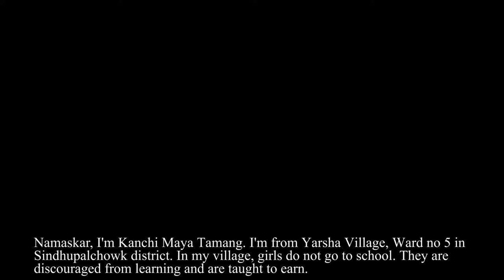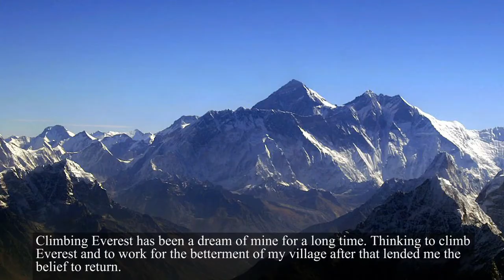From Egypt to Everest; The story of Kanchi Maya Tamang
About Kanchi Maya Tamang
Born youngest to the six siblings, Kanchhi Maya Tamang is from Yarsha Village of Sindhupalchowk-one of the ​least developed districts in Nepal. In her village, girls are deprived from the basic needs of educating and being educated. They are discouraged from learning and are instead directed to earn. ​To such constrained ideological belief, she was pursuing her passion of being educated. At grade seven her mother wanted to marry her off to which she revolted and her mother poisoned herself in the revolt of her choice. She was saved luckily; nonetheless, Kanchhi continued her journey of education till SLC by surpassing many obstacles and hardships.

Her journey to Egypt
After completing SLC, like many others who went to India to easily get a working visa in a foreign country, she went to stay with her sister and brother-in law in India to fly to Egypt. She then flew to Egypt, hoping for a better future for herself and her family. After working in Egypt for couple of years, she realized, how women like her are being exploited in many different forms. Facing different mental tortures at work, not being given her own salary in time to being
questioned a lot for the reasons of needing it, Kanchhi had had enough for six years.

Coming back to Nepal
She wants to carry the message of, urgent and immediate need of uniting against all forms of violence faced by women and girls to the top of the world; Mount Everest. She believes that, gender equality is not only a fundamental human right, but a necessary foundation for a peaceful, prosperous and sustainable world. Providing women and girls with equal access to education, health care, decent work, and representation in political and economic decision-making processes will fuel sustainable economies and benefit societies and humanity at large.

Sindhupalchowk district is known as the most human trafficked place in Nepal. Most of the trafficked girls even after their return don’t get good treatment from the society forcing them to return India. Kanchhi who has successfully climbed Mount Mera Peak which is 6470 mt high, now wants to climb Everest for women suffering and grieving at home and abroad advocating their rights. She also wants to spread the message around the world raising voice against trafficking and for women to be rescued. She is striving in encouraging women to rise from the socio-cultural limitation to being educated.

Everest Expedition
Preparing to summit Mt. Everest accompanying the mountaineering group led by Mr. Pemba Sherpa (4 Guinness Book of World Record Holder) , she is starting her journey from the 15th of April which will extend to a month with the circumstantial situations and weather condition.

35 lakhs has been set as the budget out of which 15 lakhs has already been met. She wants to be the first woman from Tamang ethnicity to ascent Everest to which she is still 20 lakhs away. The financial resource is the hope for her to realize her dream. Donate to invest for the voice against Human Trafficking who believes in Girl Education and is a proud Mountaineer unshaken by the rough terrains of life believing in empowerment by empowering herself and others.

Civil Society Advisory Group of UN Women Nepal represented by one of the Members, Mr. Chewan Rai will be handling this fund raising page.

1) Kanchi Maya Tamang - 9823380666
2) Pemba Dorje Sherpa - 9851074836
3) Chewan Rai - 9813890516